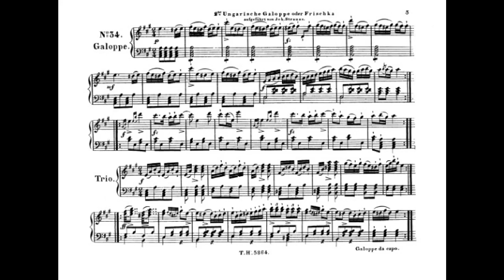johann strauss 1 zweite ungarische galoppe